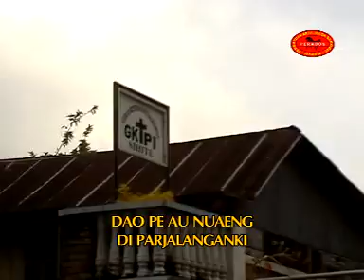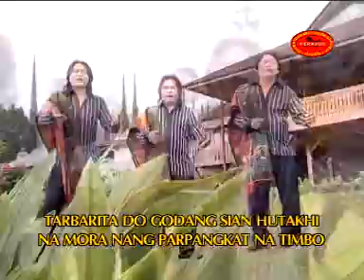PATURE HUMBANG HASUNDUTAN Cipt DOMPAK SINAGA Voc Humbahas Trio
PERADOS [Persatruan Artis Dolok Sanggul] HUMBAHAS yang telah merekam Album ini dan dinyatakan Lulus Sensor No : 3948/VCD/R/PA/09.2012/2007 REMAJA,inilah salah satu hasil Karya ARTIS ARTIS Humbang Hansundutan Pada Tahun 2007 yang lalu,semoga lagu ini berkenan untuk kita semua,Atas Nama PERADOS Kami mengucapkan banyak teerima kasih...